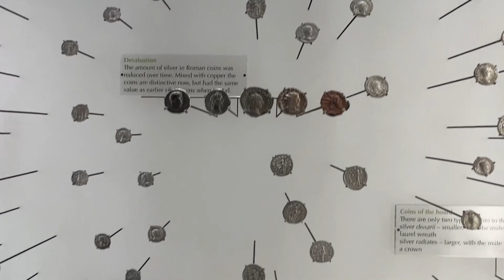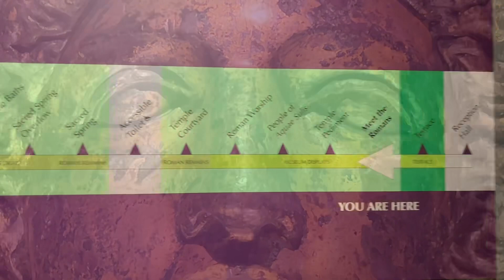Bath Spa Much More to see than the pool